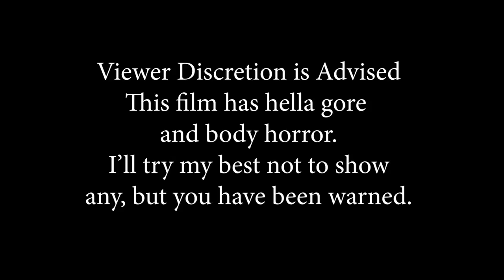Band of Ninja(1967)-Animation Pilgrimage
Is this even a film? I guess so, cause we're watching it! Oof.

Support us!